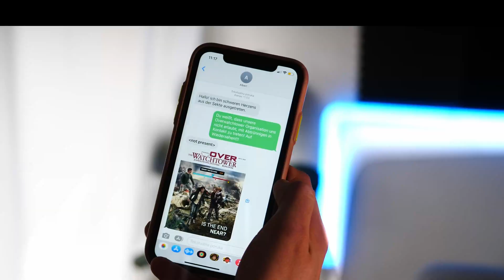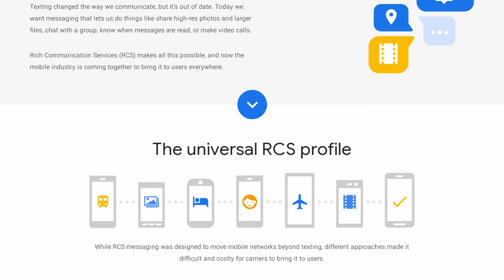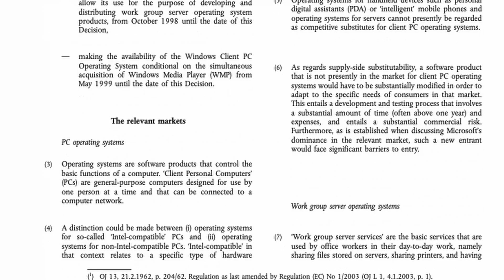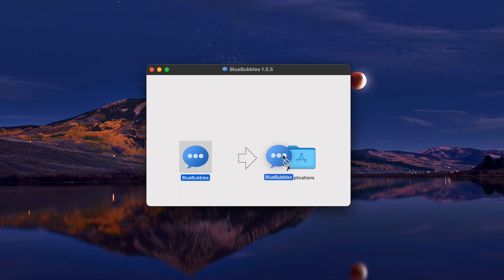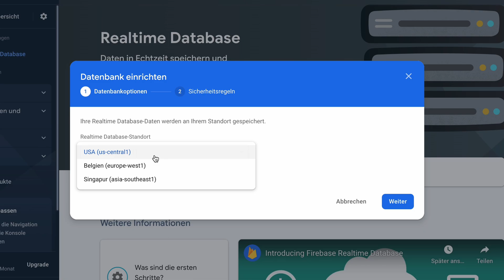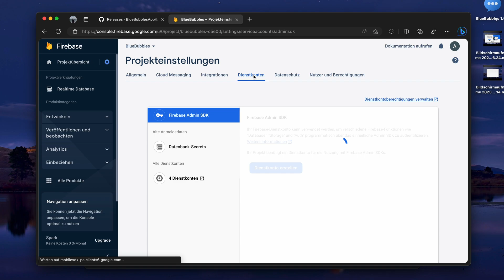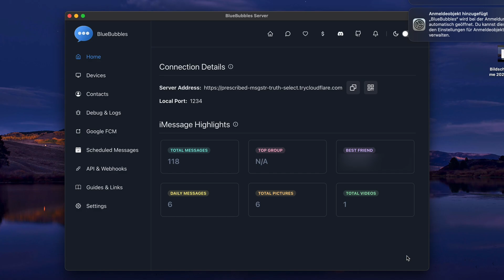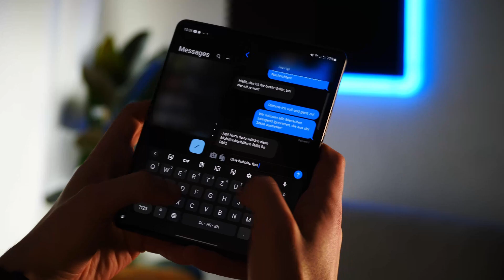Anleitung: iMessage auf Android installieren und benutzen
In diesem Video zeigen wir euch, wie ihr iMessage unter Android benutzen könnt. Hierfür verwenden wir die praktische App BlueBubbles.

1️⃣ Ladet BlueBubblesIn diesem Video zeigen wir euch, wie ihr iMessage unter Android benutzen könnt. Hierfür verwenden wir die praktische App BlueBubbles.

📕 zugehöriger Artikel oder im Video erwähnte Links 📕

📹 Inhaltsverzeichnis 📹
00:00 Einleitung

📹 Inhaltsverzeichnis 📹
00:00 Einleitung